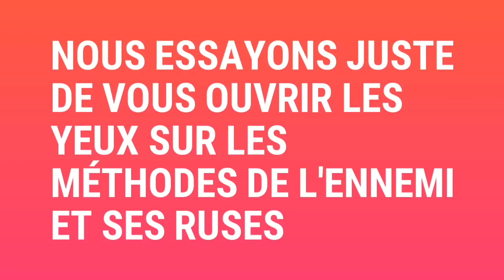VIDÉO MIRACLE !!! Regarde cette vidéo et recoit définitivement ton miracle